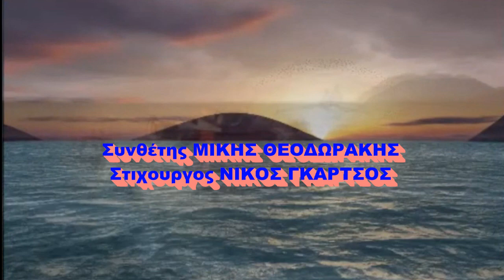ΑΝ ΘΥΜΗΘΕΙΣ Τ΄ΟΝΕΙΡΟ ΜΟΥ - ΔΗΜΗΤΡΗΣ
Συνθετης ΜΙΚΗΣ ΘΕΟΔΩΡΑΚΗΣ , Στιχουργός ΝΙΚΟΣ ΓΚΑΡΤΣΟΣ